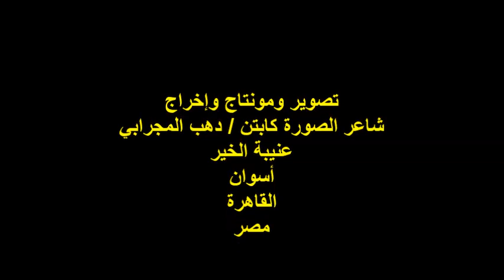ندوة ملتقى السرد العربي/لجنة المسرح/الناقد الأدبي/أ / د /حسام عقل/ ج 3 / الاثنين 12/2/2024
ندوة ملتقى السرد العربي
 لجنة المسرح والنشاط المسرحي / الندوة رقم 16 للَّجنة
مؤسس ورئيس مجلس إدارة الملتقى أ.د / حسام عقل
مقرر اللجنة الأديبة الدكتوره/ إيمان حجازي
عنوان الندوة : حفل مناقشة كتاب مسرحيات شعرية
للكاتبة والشاعرة الأستاذة / رشا الحسيني
الناقد الأدبي الأستاذ الدكتور/ حسام عقل/ الفقرة الثالثة
المكان:مركز الحوار/شارع عامر رقم 5/ميدان المساحة/الدقي